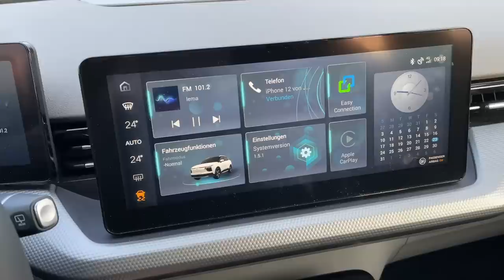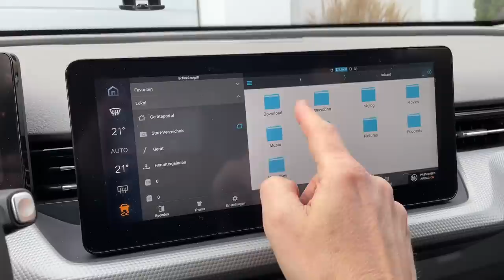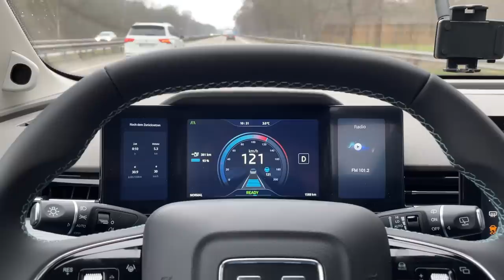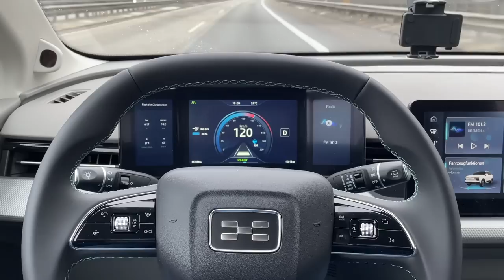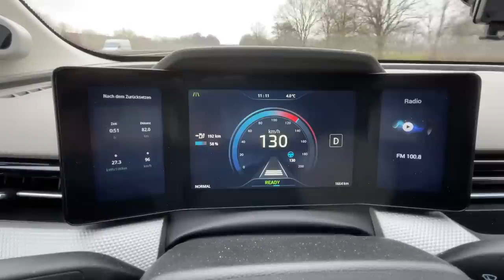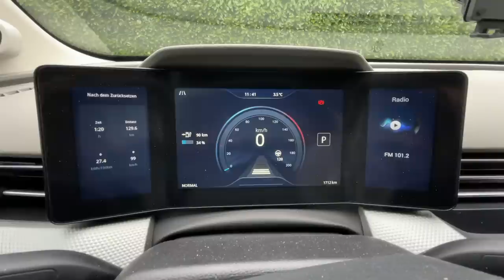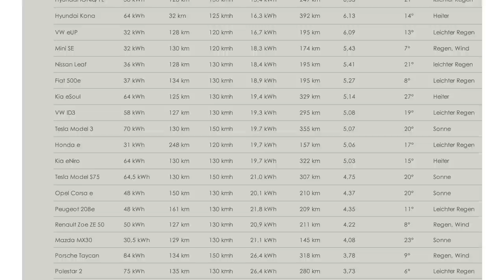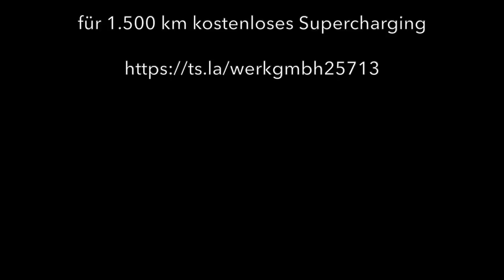Aiways U5 2021 - Elektroauto Reichweiten-Härtetest bei 130 kmh auf der Autobahn - mit Ladekurve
Wie weit kommt das chinesische Elektroauto Aiways U5 von 2021 auf der Autobahn bei Tempo 130 und kalten Wetterverhältnissen? Wie gut ist seine Ladekurve? Ich teste die reale Reichweite und den Verbrauch auf 130 Autobahn-Kilometern und nehme am Ende noch eine Ladekurve am Schnelllader auf. Mit der 63 kwh großen Batterie soll der Aiways laut WLTP Zyklus bis zu 410 km weit kommen. Ist das realistisch für den elektrischen Chinesen, den man nur über Euronics beziehen kann?
Ich teste den realen Verbrauch und die tatsächliche Reichweite bei zügiger Fahrt auf der Autobahn.  Wie wird sich der Aiways U5 schlagen? Wie ausgereift ist die Software? Die Antwort ist in diesem Video.

Mein Equipment u. mehr:
Carlinkit Dongle für Wirelesss Apple Carplay